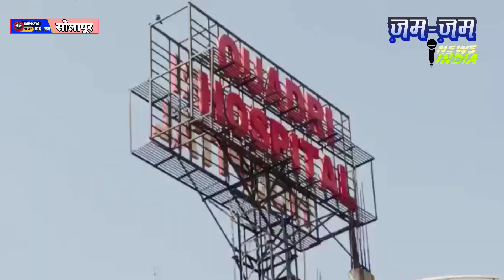मोठी बातमी...कादरीया हास्पिटलच्या तिघे डाॅक्टरांविरोधात गुन्हा दाखल. जाणून घ्या काय आहे.